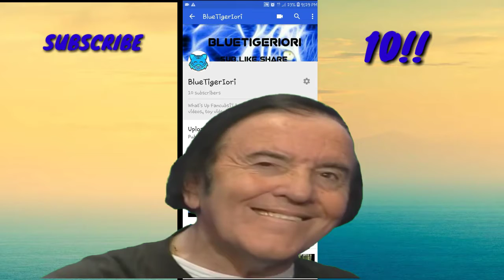THANK YOU FOR 10 SUBSCRIBERS